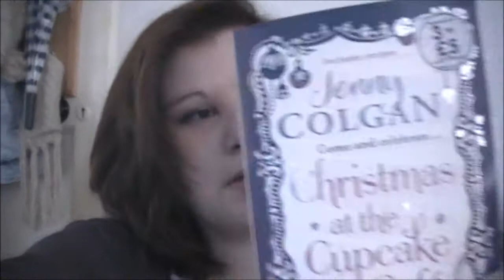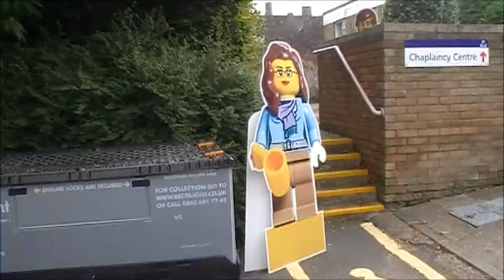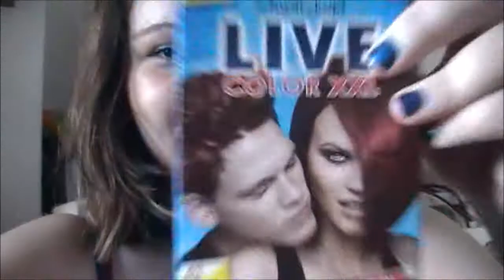A Week In The Life of Mel | Melissa Holden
I decided to film a week in my life and what better week than return of one of my best friends - Ashleigh?